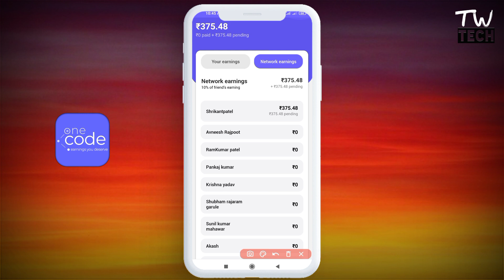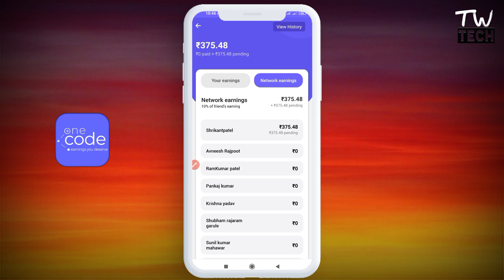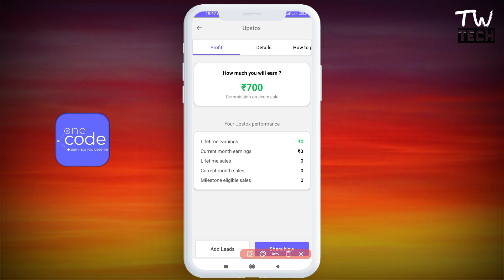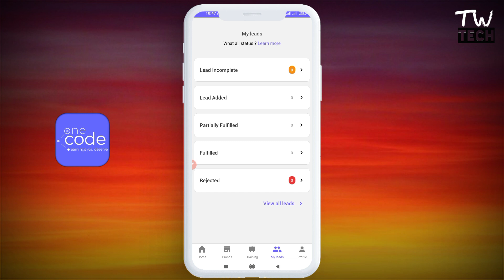Onecode app se paise kaise kamaye || Onecode app refer and earn || Refer and earn app 2021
Refer Code ➡️ One@trendwalatech

Thanks